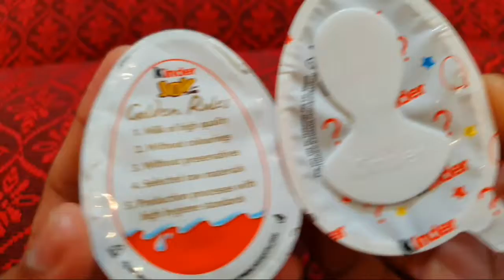100 Kinder Surprise Eggs / ASMR Satisfying Video / A Lot of candy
100 Kinder Surprise Eggs / ASMR Satisfying Video / A Lot of candy